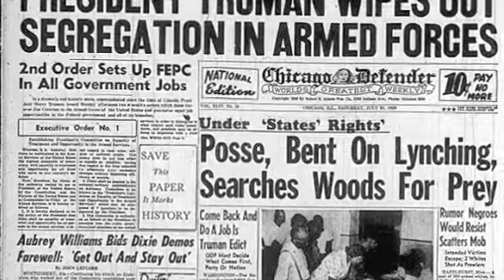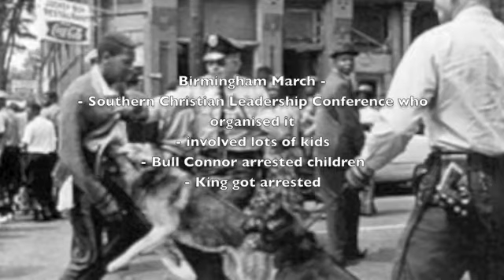My First Project